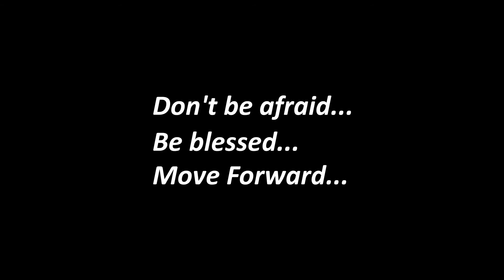COSFAM | TEAM JUNIORS LV1 | MOVE FORWARD DANCE CONTEST 2021